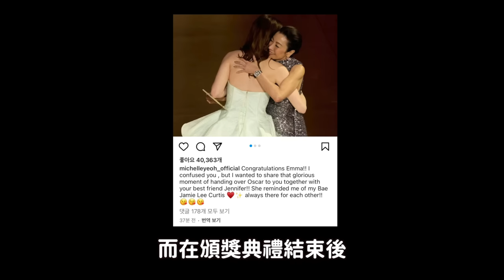2024奧斯卡小勞勃道尼，艾瑪史東"無視亞洲人"爭議 韓國網友們的反應｜DenQ